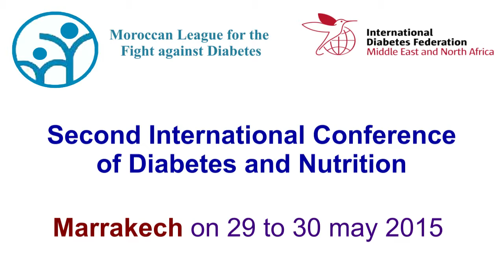Colloque International sur le Diabète et la Nutrition - Marrakech, les 29 et 30 mai 2015